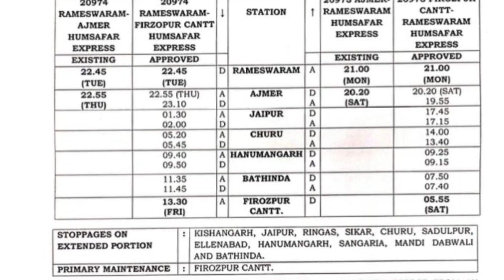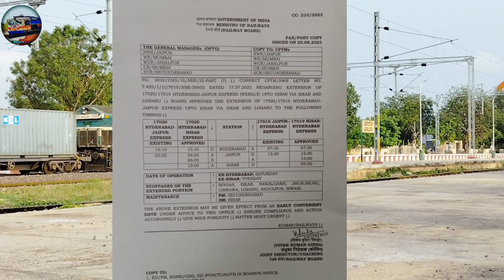🎉 खुशखबरी शेखावाटी को मिली 2 नई ट्रेन || 2 Train Extended By Railway Board || LETEST TRAIN NEWS 💥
✨ SO IS VIDEO KA FEEDBACK & SUGGESTION JARUR DE COMMENT SECTION ME ! 🙏 Thanks For Spend Your Valuable Time For My Videos 👍

HELLO Doston

I AM SAHID
RAIL FAN NWR BY TK

IMPORTANT NOTICE 👇

disturbation act.
use" for purposes such as criticisn, commentnews

My Over Shorts -

MY OVER VIDEO 👇 WATCH NOW -

My Over Social Media Handles Link 🖇️ -

JAIPUR TO JALORE TRAIN
JAIPUR TO JALORE TRAIN DEMAND
JALORE TO JAIPUR TRAIN
JALORE TO DELHI TRAIN
JALORE TO DELHI JAIPUR TRAIN MANG
JALORE TO JAIPUR NEW TRAIN
JALORE SE NEW TRAIN
JALORE NEW TRAIN
JALORE TRAIN
JALORE TO MUMBAI
JALORE TO JODHPUR
SAMDARI BHILDI SECTION NEW TRAIN
SAMDARI BHILDI
SAMDARI BHILDI SECTION
NEW TRAIN SAMDARI BHILDI
SADMARI BHILDI TRAIN
electrification update
Electrification update Bikaner
jodhpur Electricfication Update
railway Electricfication update
Ratangarh Degana Electricfication
railway Electricfication work
railway Electricfication India
railway Electricfication pakistan
railway Electricfication work in India
railway Electricfication work in Pakistan
railway Electricfication system
railway Electricfication latest update
railway Electricfication
samdari bhildi Electricfication
samdari bhildi route new train
electrification update samdari bhildi route
samdari bhildi route update
INDIAN railways work
indian railways working system
indian railways
railfans
Rail
rf
etc
others
Drmjodhpur
Jodhpur
railfan
Rajasthan
Marwar
TRAIN
Railway
electrification
NWR Jodhpur
NWR Doubling
NWR Double Line section
NWR SAMDARI BHIILDI
WR Ahmadabad
WR Railway
BHIILDI Western railway
Western railway
Samdari Bhildi NWR
jalore to Ahmedabad Train
Jalore to Ahmedabad rail
Channai To marwar
Marwar News
News
Barmer channel
barmer news
barmer rajasthan
Barmer to Mumbai Train
barmer Mumbai
Barmer Marwar
rajasthan
बाड़मेर की ख़बर
बाड़मेर न्यूज़
बाड़मेर से मुंबई
बाड़मेर से जालोर
बाड़मेर मुंबई
मुंबई बाड़मेर
पश्चिमी राजस्थान
जालोर
आहोर
राजस्थान viral
Marwar
marwari news
Jhunjhunu
Sikar
loharu
Churu
shekhawati